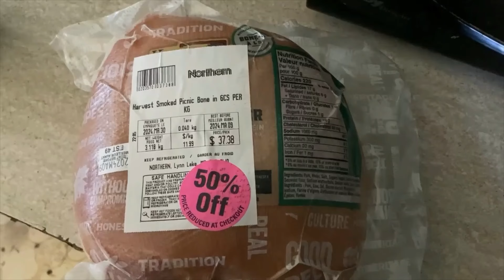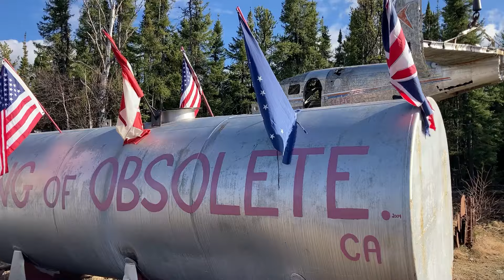Thought is Required for the Rubber Tracks on the Snow Truck May 05 2024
winter is not that far away for us in wilderness alaska but in northern manitoba. so today we dragged out the rubber conveyor belting to see what will be required to make a set of old school track for the 39 chevy Snow Truck.  thansk